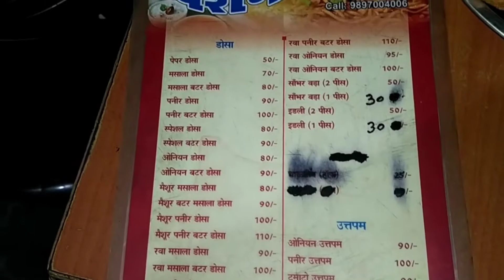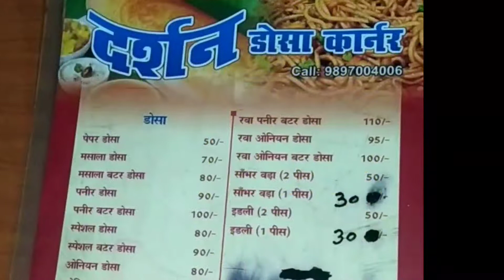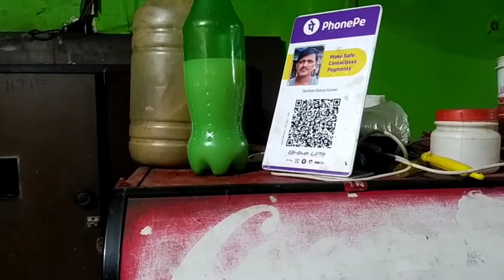Darshan Dosa Corner I Bareilly Il Only Rs.70/-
In Today's Video we are Covering ''Darshan Dosa Corner''. You Must Try it.

Name: Darshan Dosa Corner
Address: Patel Nagar, 243122

Zomato Swiggy
Dinning, Takeaways, Delivery

*To Promote Your Outlet, Restaurant & Cart*

Founder: Nikhil
Channel Host: Amitesh
From: Uttarpradesh (India)

Your Likes Motivate us.